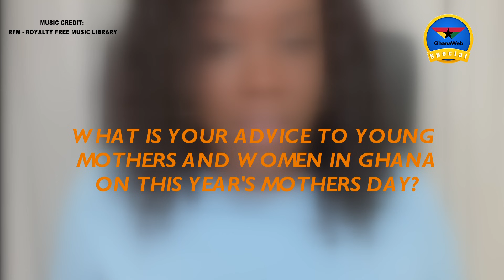Mothers Day: One-on-one with Stonebwoy's lovely wife, Dr. Louisa